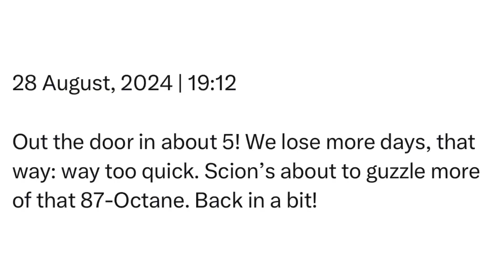Wednesday | 28 August, 2024 | 19:12